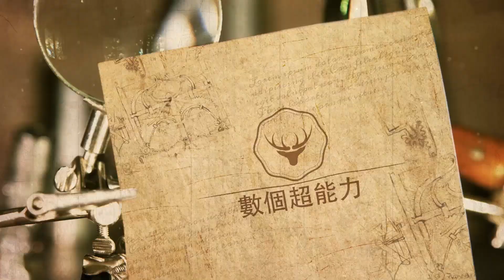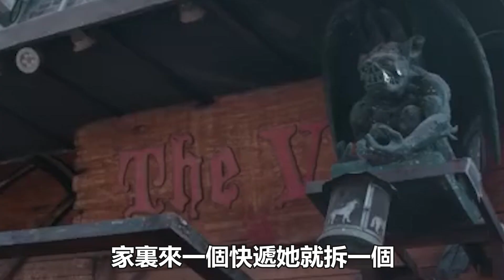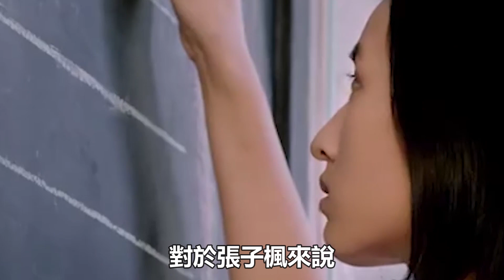吳磊張子楓官宣戀愛！綜藝CP動作親密毫無避嫌，私下約會照片流出實錘！粉絲高呼兩位趕緊結婚吧！數個超能力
吳磊張子楓官宣戀愛！綜藝CP動作親密毫無避嫌，私下約會照片流出實錘！粉絲高呼兩位趕緊結婚吧！數個超能力#吳磊#張子楓